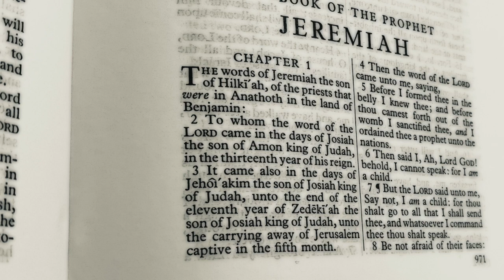HARRY NIX - IN THE MIRE!! (GOOOD PREACHIN)